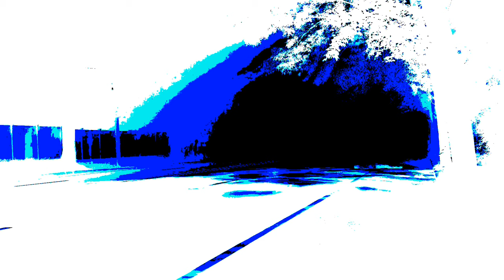Carl Storm - How Many Days{}4k{}Sad{}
👇{}{}{}Support the Artist{}{}{}👇
              {}Carl Storm{}

Thanks for listening now go show Carl Storm some love{}